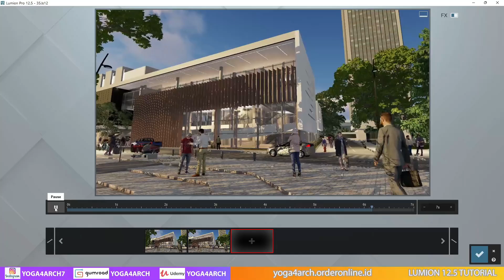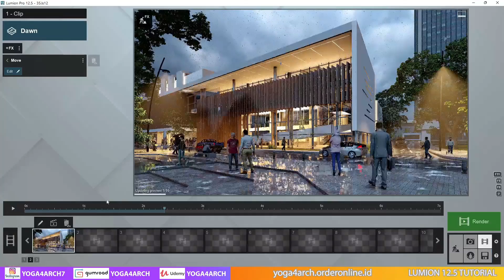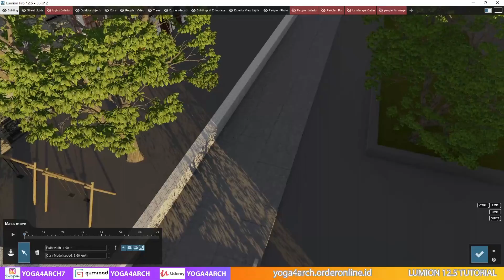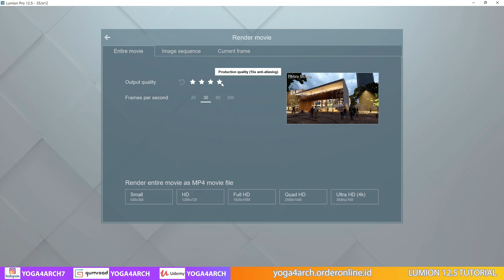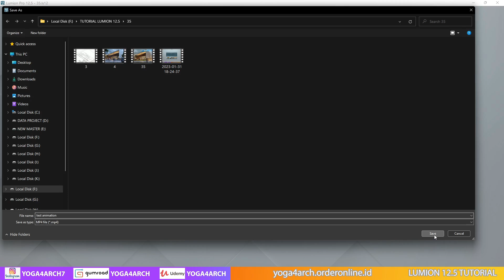HOW MAKE ANIMATION IN LUMION 12.5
Regards
Yoga Binhrar

00:00 Introduction
01:02 import model
02:17 tutorial
17:54 result

MY RIG/PC: INTEL I9 9900K RAM TRIDENTZ 64 GB VGA RTX 3090 24 GB